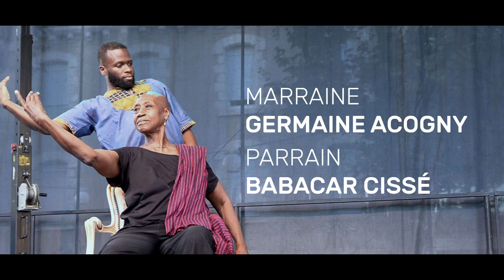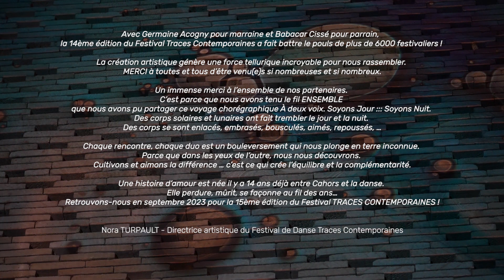Festival Traces Contemporaines 2022 : Focus et Retour en image de la 14ème édition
MERCI À CHACUN D’ENTRE VOUS POUR CES TRACES 2022

Avec Germaine Acogny pour marraine et Babacar Cissé pour parrain,  la 14ème édition du Festival Traces Contemporaines a fait battre le pouls de plus de 6000 festivaliers !

Une communauté éphémère s’est créée à Cahors le temps du festival.
La joie d’être ENSEMBLE fut un moteur, une respiration dans nos vies. La création artistique génère une force tellurique incroyable pour nous rassembler. MERCI à toutes et tous d’être venu(e)s si nombreuses et si nombreux.

Essentielle dans nos vies et dans l’esprit de la danse, la RELATION fut la REINE de ces 4 jours.

En sortant de sa nuit pour embrasser le jour, cette 14ème édition est entrée en relation avec son public grâce à toutes les personnes qui, de près ou de loin, tiennent un morceau du puzzle. Ce festival signe une nouvelle aventure humaine et artistique incroyable, bouleversante et maîtrisée.

Un immense merci à l’ensemble de nos partenaires. C’est parce que nous avons tenu le fil ENSEMBLE que nous avons pu partager ce voyage chorégraphique À deux voix. Soyons Jour ::: Soyons Nuit. Des corps solaires et lunaires ont fait trembler le jour et la nuit. Des corps se sont enlacés, embrasés, bousculés, aimés, repoussés, …

Le Festival Traces Contemporaines est porté par l’enthousiasme et la synergie des équipes, des bénévoles, et des partenaires. Tous ont œuvré main dans la main.

MERCI À TOUS LES CHORÉGRAPHES INVITÉS Germaine Acogny, Babacar Cissé, Nikita Goile, Jean-Yves Phuong, Éric Lecomte, Katarzyna Gdaniec, Marco Cantalupo, Honji Wang & Sébastien Ramirez, Chloé Boni & Lucas Mareuil
MERCI à Dj Mazkin pour sa performance sonore et ses mix inspirés
MERCI à Ida Y Vuelta, Femme Squelette, The singer and the clown
MERCI aux professeurs de danse et à leurs élèves présents sur Des Corps Dans la Ville : Éloquence Danse – Emmanuelle Cathala , Centre Chorégraphique Nora Turpault , Association Le Trait Bleu – Kassam Baïder Association Cocorpsdanse – Pauline Musset, Espace sociaux et citoyens Ville de Cahors – Sylvie Pechberty,   Compagnie Atyptika – Dominique Thiébaut, Association Impulsion Danse – Laurie Del Vecchio, Association Entre’Choc - Fanny Le Moine Avarello et Adeline Aubert  Compagnie Variation 612 – Soline et Aubéry Gentillet, Espace Danse – Annick Lafontaine
MERCI aux photographes Laurent Gambarelli, Jade Cosse et Fred Lemé,
MERCI à Siempre Salsa, Nell Stride
MERCI à Émilie Roy (graphiste), Thibaud Galvan (vidéaste), Rémi Nollet (directeur technique), Marie Jaboulet (chargée de production), Carole Mlynarz (coordinatrice)
MERCI à nos partenaires et mécènes

Chaque rencontre est un bouleversement qui nous plonge en terre inconnue. Nous nous découvrons dans les yeux de l’autre. Nous cultivons et aimons la différence … créatrice d’équilibre et de complémentarité.

Une histoire d’amour est née il y a 14 ans entre la ville de Cahors et la danse. Elle grandit, mûrit, se façonne au fil des ans…
Retrouvons-nous du 14 au 17 septembre 2023 pour la 15ème édition du Festival TRACES CONTEMPORAINES !